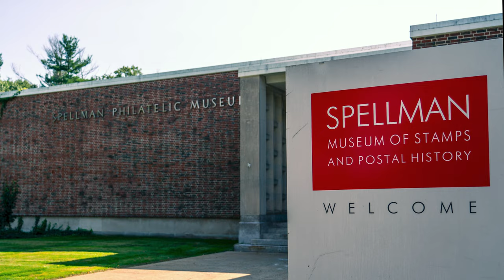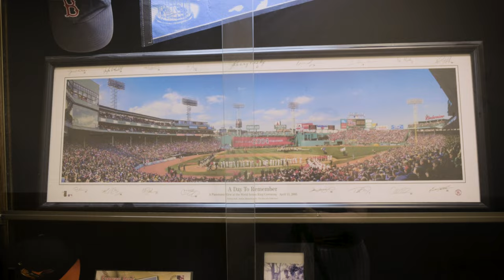Interview with Spellman Museum Director Brian Howard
Five weeks into the position, Executive Director Brian Howard sits down with Michael Cortese of NobleSpirit to discuss his background and plans for the Spellman Museum.